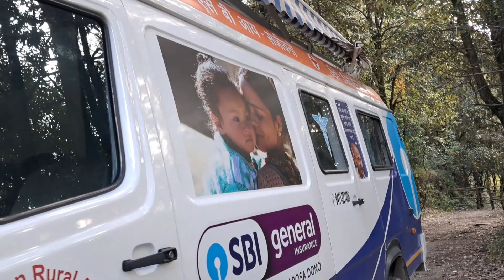खुद को नही पहचान पाए,हेल्थ वेन में हमारी फोटोग्राफ।।Mobile Medical Van।।@Hema Bisht।।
आशा है कि आप सभी को यह वीडियो पसंद आई होगी अगर हां तो अब लाइक कीजिए कमेंट कीजिए और चैनल पर नहीं जुड़े हैं तो चैनल को सब्सक्राइब कीजिए वीडियो से संबंधित कोई भी सुझाव और प्रश्न हो तो अपने कमेंट के माध्यम से जरूर करें और मिलते हैं आपको जल्दी अगली नई वीडियो के साथ। तब तक के लिए जय देवभूमि उत्तराखंड।।